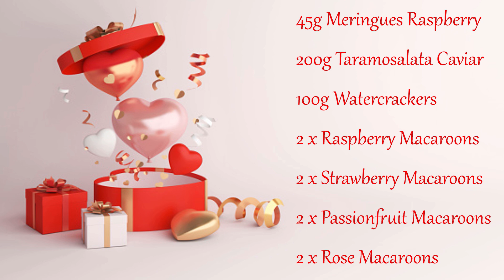Valentine's Day Charcuterie Board - Laura's Kitchen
Valentine's Day Charcuterie Board
Laura's Kitchen
Valentines Day Special